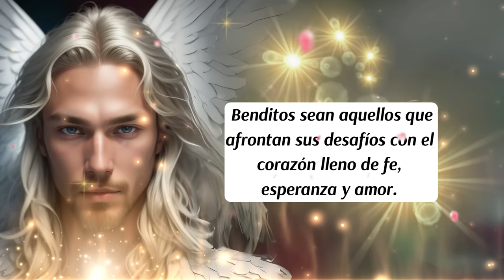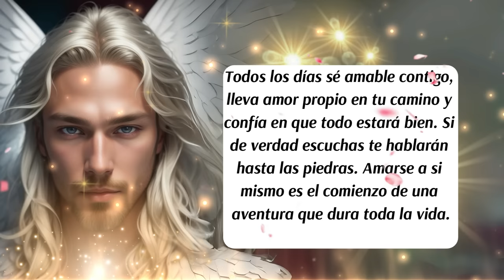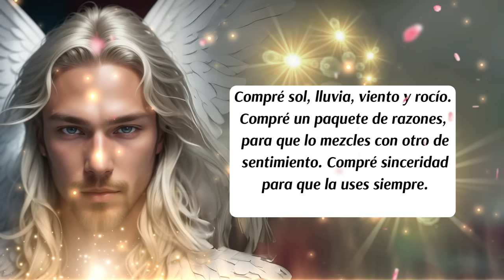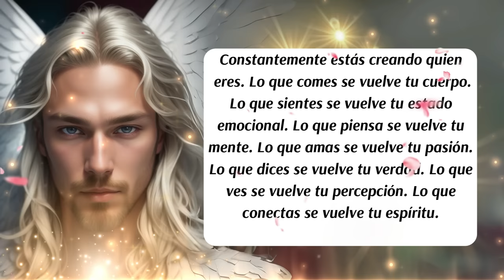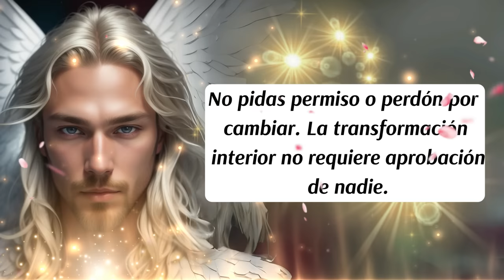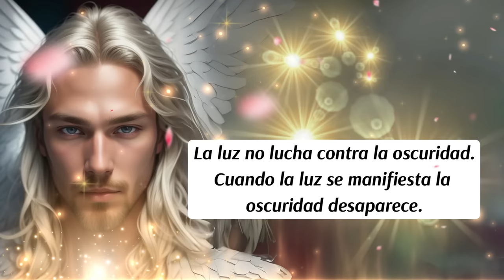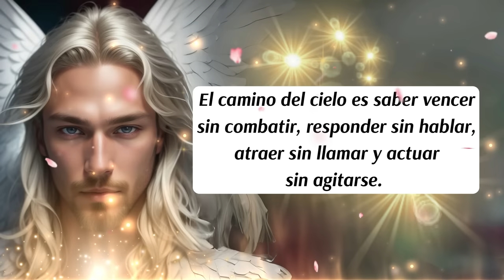💌Este Mensaje te ha Elegido🌈Arcángel Metatrón te trae un Mensaje Divino📜👀mensajedelosángeles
00:00 Presentación
00:07 Bienvenida
00:15 Inicio del Mensaje
01:33 Mensaje de las Energías Angelicales
01:38 Palabras poderosas para hacer Limpieza Energética en el Hogar y en Espacios Cerrados
02:18 Consejo del día
03:15 Te hacemos un Regalo
03:59 Decreto del día
06:29 Oración a Dios
07:23 Mensaje de tu Ángel de la Guarda
07:58 Oración de Gratitud al Arcángel Metatrón
08:42 Código Sagrado
10:32 Despedida
09:19 Oración de Gratitud a los Ángeles
✅Este canal es para ti y pensado en ti, vive con la absoluta certeza de que aquello que deseas ya existe y está buscando el modo de manifestarse con la asistencia y ayuda de los ángeles, arcángeles, guías espirituales y maestros ascendidos. Que cada día de tu vida cuente desde el amor, la armonía, el equilibrio y la gratitud.
✅ISRC: USUAN1100748
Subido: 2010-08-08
✅Link de la página